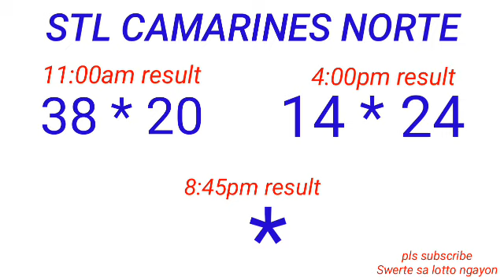STL - RIZAL,CAMNORTE May 3, 2023 2ND DRAW RESULT